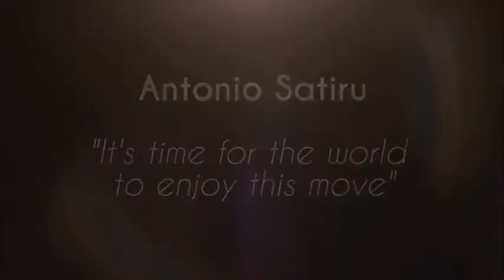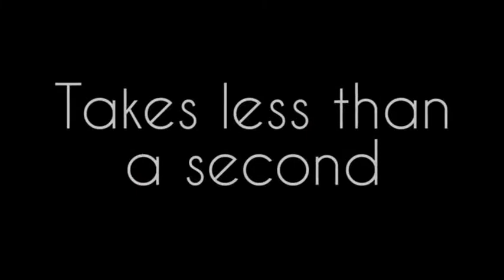Saturn Magic -The Vault - Antonio Satiru presents NIC Change by Nic Mihale video DOWNLOAD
to purchase this item or view our fantastic range of other magic products